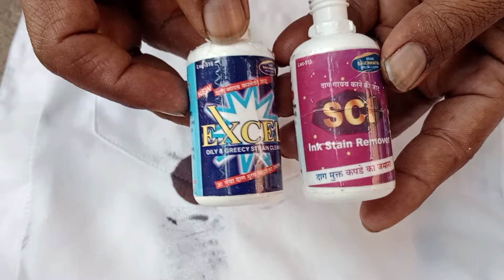Learning how to remove ink stains | कपडो से इंक शाई के डाग कैसे हटाये | ink stain | remover proses